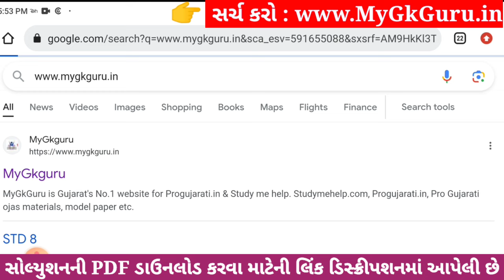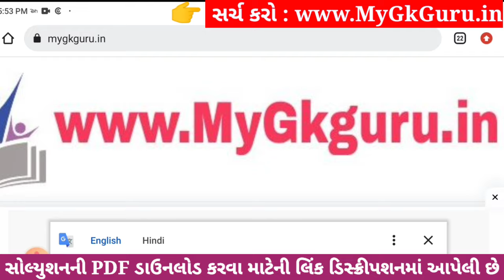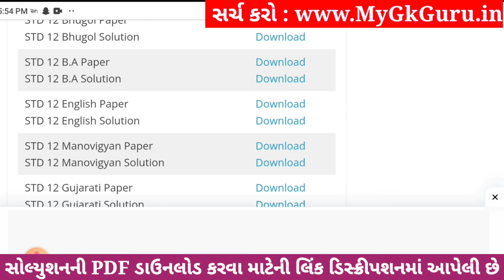Std 12 BA ekam kasoti paper solution december 2023, std 12 B.A ekam kasoti solution 2023 december